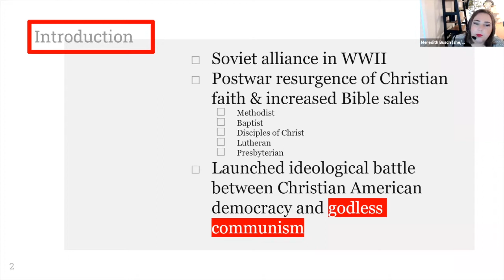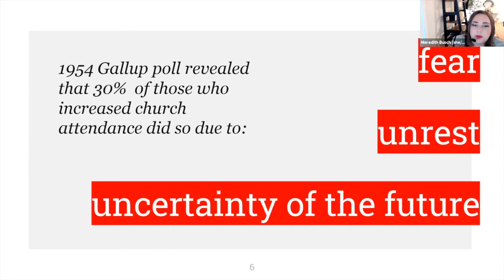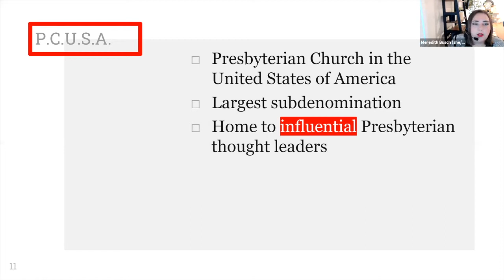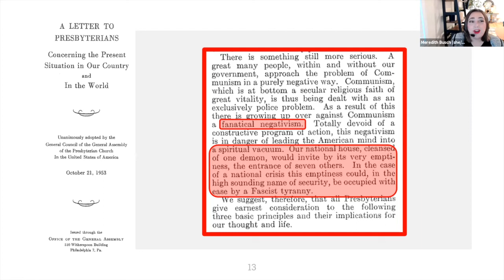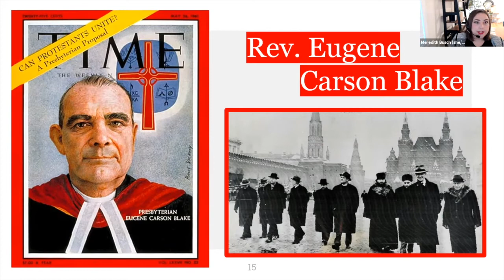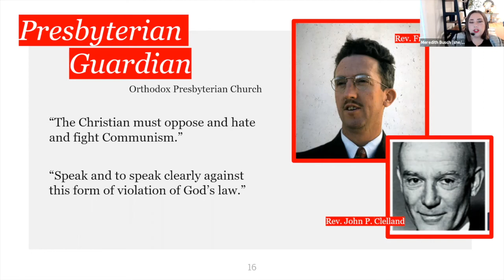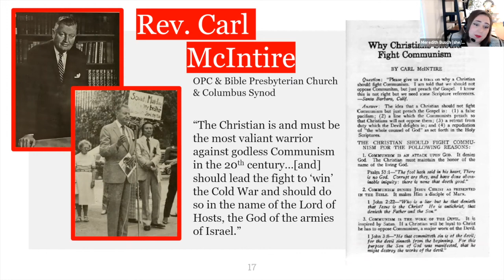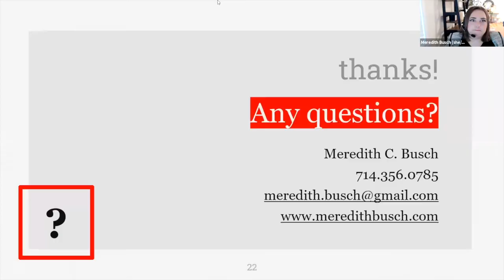Meredith Busch:Presbyterian Anticommunism: Opposition to Marxism and McCarthyism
Meredith Christine Busch received her MLA from Johns Hopkins in 2019 and is currently pursuing her doctorate in history at Liberty University. Her MLA thesis focused on women’s rights and the literary portrayal of women in Victorian Canada, which she presented at the 2019 MLA Colloquium and AGLSP Conference. For her doctoral studies, she is researching radical women of the twentieth century, communism, and anticommunism. She has presented research in this field at Liberty University’s Research Week and the American Culture Association’s Annual Conference in 2021. In her spare time, she hosts a podcast on women’s history, called
Woman’s Place Podcast.

ABSTRACT
In the early days of the Cold War, a fierce conflict arose between Christian American democracy and ‘godless communism.’ Although Christian individuals and congregations took significant steps to fight communism, little research has been published on Christian anticommunism from a denominational perspective. This paper seeks to fill that void by investigating anticommunist attitudes of Presbyterians during the first 20 years of the Cold War. The research focuses on positions held and espoused by the Presbyterian church, some from well-known leaders, and some from contributors to Presbyterian publications. Through rigorous analysis and categorization into subdenominational attitudes, the researcher identified common themes and extricated the more controversial and marginal ideas in order to paint a picture of the spectrum of Presbyterian attitudes toward Cold War communism & the Soviet Union. While the general Christian attitude was that communism and socialism are fundamentally incompatible with Christianity and democracy, within specific denominations, like Presbyterianism, individuals, institutions, and churches espoused varying degrees of anticommunist attitudes. A few prominent figures led the charge against ‘godless Communism’ by encouraging more vigorous or militant opposition. However, the more commonly held attitudes were comprised of a few main arguments: (1) communism is an evil, but its believers and citizens are still sons and daughters of God, (2) Christians and the Church must work to fight communism both at home and abroad, and (3) Christians should guard their hearts against communism’s penetrating ideology and the vigilantism that could foster fascism in the event of communist defeat.

CONFERENCE INFORMATION
"Religion and Politics in the United States"
Organizer: GIRES-Global Institute for Research Education & Scholarship
Date: 17-18 July 2021
Place: Amsterdam (Virtual)